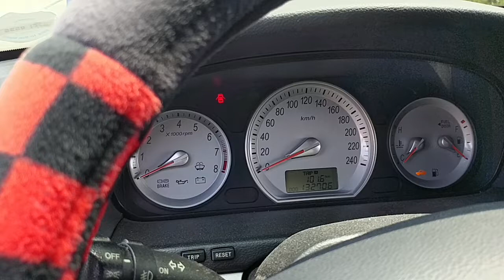[NF소나타] 10년 수명연장 Life extention project-1[17, Dec 2018 updated]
★최근소식★

☞제 차보다 더 아꼈던 이 차가 입양 되었답니다
ㅠㅠ
Good bye!
그래서 더 이상 업데이트는 없습니다~
그동안 감사했습니다!☜
앞으로도 safe driving 하세요~

앞으로 수명연한 10년 갈수있도록 합니다!

▲[14 Aug 2018 점검항목]▲

*점화계통
-점화플러그: 18.09.11.교환★
-점화코일
*시동계통
양호
*전기계통
-배터리
-발전기
*연료계통
-인젝터
-lpi 필터: 양호/필터호스는 추후 교체권장
*엔진계통
-냉각수: 교환예정
-엔진오일
-미션오일
-겉벨트
*제동계통
-브레이크 오일
-브레이크 패드: 양호
*조향계통
-파워스티어링 오일
*현가장치
-쇼바
-스테빌라이져 부싱
-스테빌라이져 링크
*타이어: 양호

★기타
-에바크리닝:수행(7.23)
-도어 힌지윤활(8.12)
-트렁크 래치 교환(12.17)

★★주요결함
-트렁크 래치 작동불량(12.17)/잠김